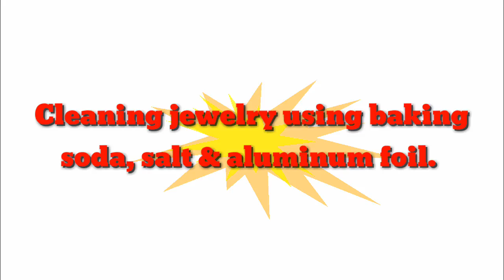Cleaning tarnished silver jewelry| Nangingitim na silver paano linisin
Using baking soda,  salt & aluminum foil with hot water in cleaning tarnished silver jewelry.

Thank you and God bless guys.  😊😘